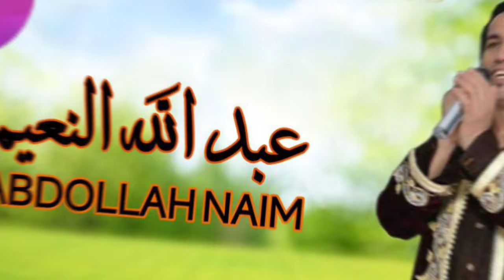AABDOULLAH NAIM | الفنان المتميز عبدالله النعيم في أغنية رائعة 💥💥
Distributed by DigiSay
هذه هي القناة الرسمية
ننشر لحظراتكم كل الانتاجات التي انتجناها من المقاطع الموسيقية والكليبات الامازيغية بجودة عالية
كل ما ستجدونه من مواد في هذه القناة هو حصري لشركتنا واي استعمال له دون ادن مكتوب هو ممنوع وسنتخد الاجراءات اللازمة ادا تبت دلك
شكرا لكم وفرجة ممتعة

This is the official channel
We publish all the productions we produced "Amazigh music and Clips" with high quality
All the videos you find in this channel is exclusive to our company, and any use of its without consent is considered violation